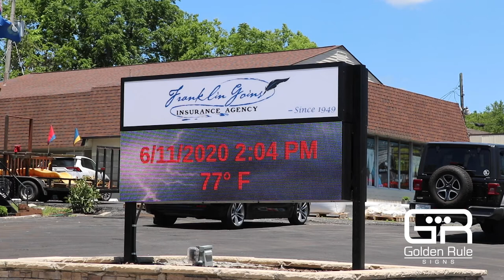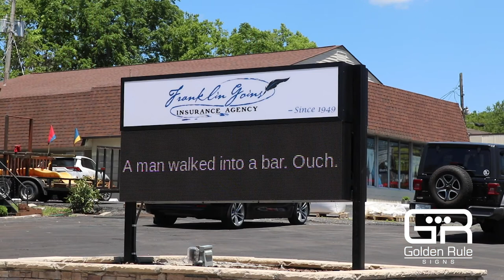Franklin Goins Insurance Agency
Frank Goins, owner of Franklin Goins Insurance, tells about his experience of buying an outdoor digital LED sign from Golden Rule Signs.